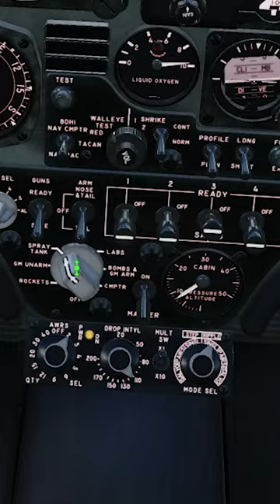Scooter And The Bridge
Some DCS A-4E eye candy
A4-E